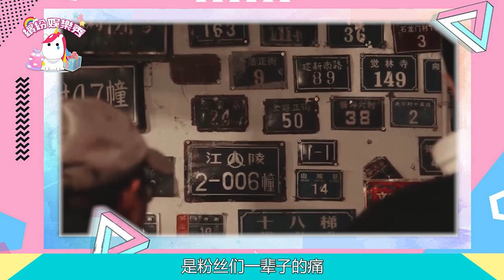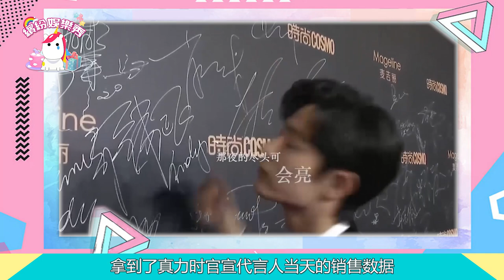官宣博獲贊1005萬！平臺月度第一！【肖戰】國民度喜人：就是討人喜歡！官宣日銷售突破6億！【繽紛娛樂秀】